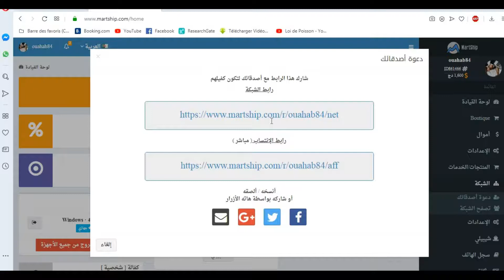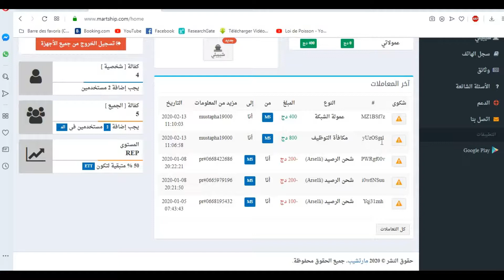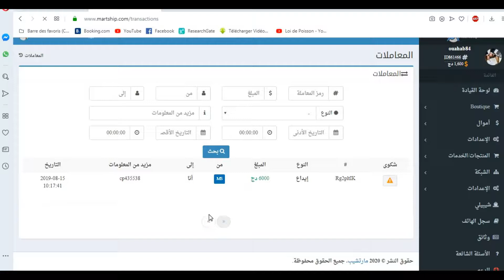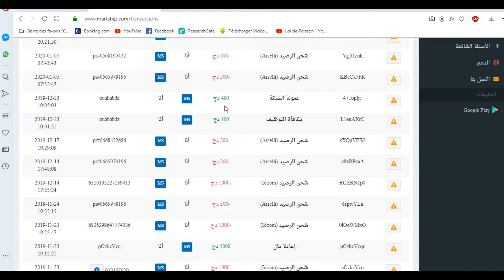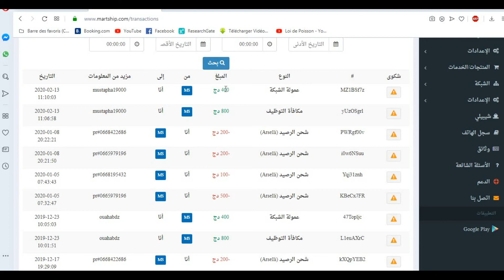2021 للجزائريين ارباحي من المال من مارتشيب martship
رابط التسجيل المباشر
هذا موقع رائع يمكنكم تحويل العملات إلى حساباتكم الإلكترونية كالبايبال وسكريل وغيرها  والدفع يكون عن طريق الحساب البريدي الجاري هنا
البنوك المتاحة
pasera
skrill
payer
baridimob
perfect money
كشف أرباحي من مارتشيب
فرصة الربح من الأنترنيت في
مارثشيب#
الدفع عن طريق ccp
التسوق الإلكتروني في الجزائر
موقع# ربحي في الجزائر#
ربح المال من الانترنت في الجزائر
مارتشيب
ccp
gagner argent
en algérie
في الجزائر#
للجزائريين#
موقع جزائري لربح المال
الموقع الجزائري  مارتشيب
فليكسي من دارك